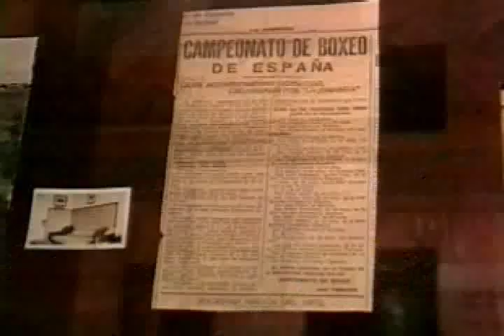BUNUEL.AVI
Lorena Pérez Jácome